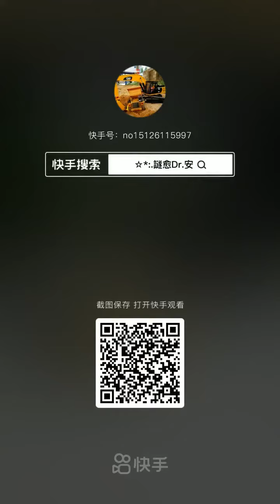RC Car Abandoned Mystery Cave Explosion